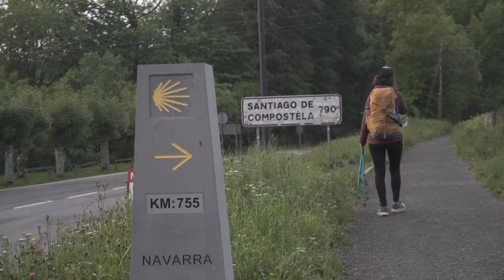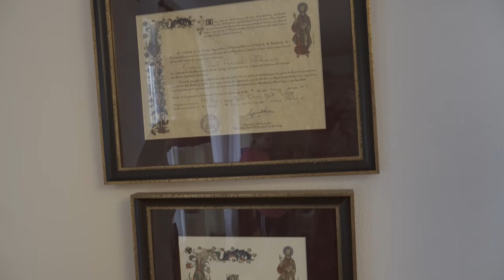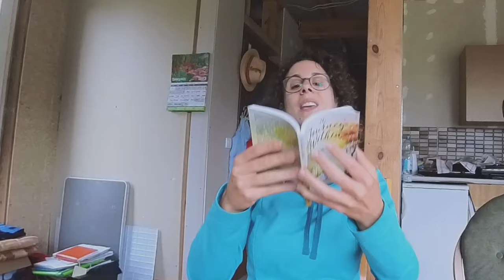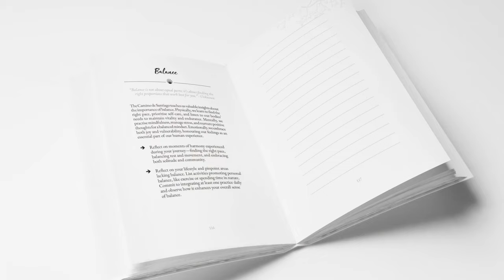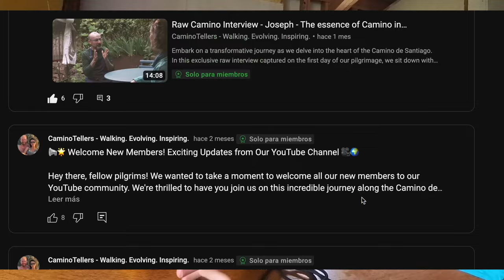This is the cause of most INJURIES on Camino de Santiago!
🎥 Embarking on your first Camino de Santiago adventure? 🚶‍♂️🌄 Before you hit the trail, let's talk about something crucial: staying injury-free while having the time of your life!

In this must-watch video, we unveil the #1 reason behind those Camino boo-boos that beginners often face. It's not rocket science – we're talking about the downhills and the shoe choices that can make or break your journey. 🕶️👟

Worried about slipping, tripping, or hobbling your way through the stunning landscapes? Fret not! We're sharing easy-peasy tips and real-life stories to help you conquer those slopes and choose the right kicks for the ultimate comfort. From newbie to Camino conqueror, we've got your back!

Ready to soak up some pro tips and make your first pilgrimage unforgettable? Adventure awaits, injury-free! 🌟🌍👣